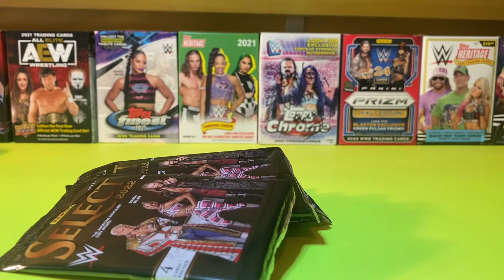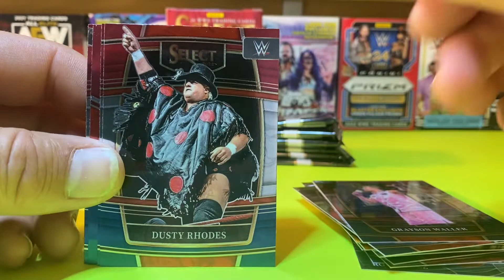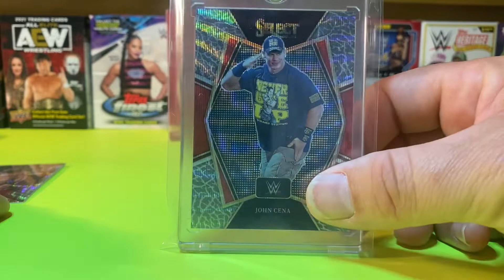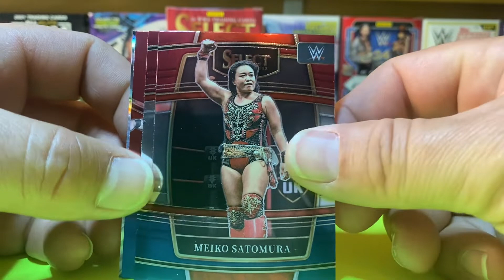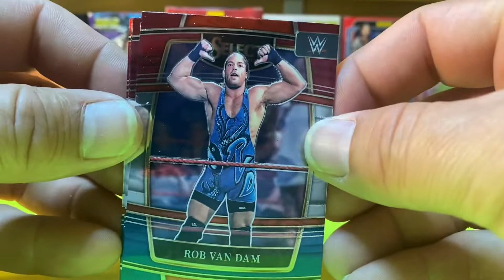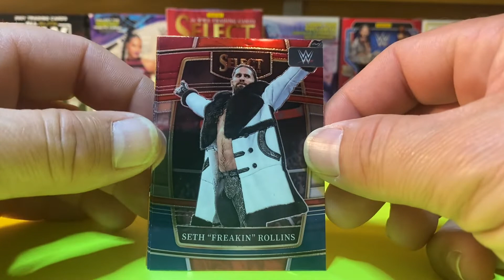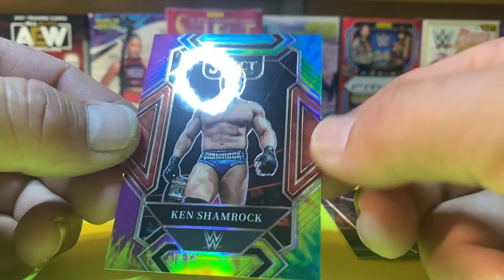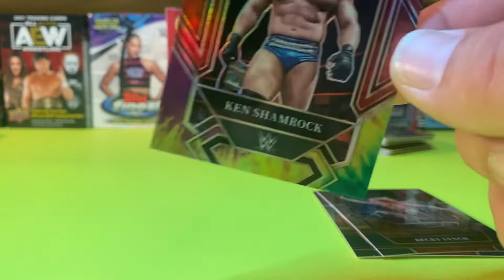2022 Panini Select WWE blaster box!